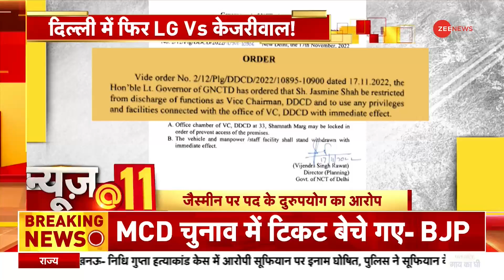News@11: श्रद्धा हत्याकांड में सामने आया 'गांजा कनेक्शन' | Shraddha Murder Case | Mehrauli Murder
श्रद्धा पालकर हत्याकांड में दिल्ली पुलिस ने एक बड़ा खुलासा किया है. पुलिस सूत्रों के मुताबिक आफताब गांजा पीने का आदी है.इसको लेकर उसका श्रद्धा के साथ झगड़ा भी होता था |

Aaftab Ameen Poonawala, who is accused of killing Shraddha Walkar, told police that he is addicted to marijuana and strangled Shraddha to death under the influence of weed on May 18.